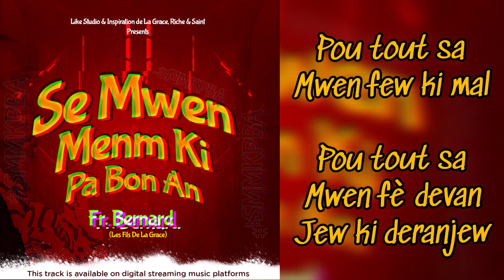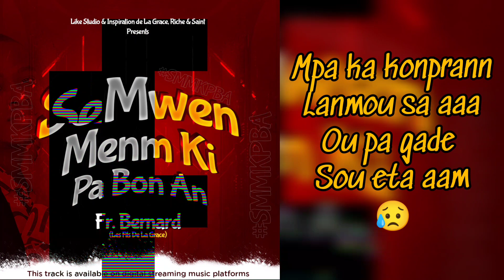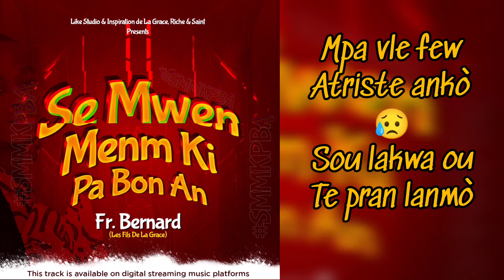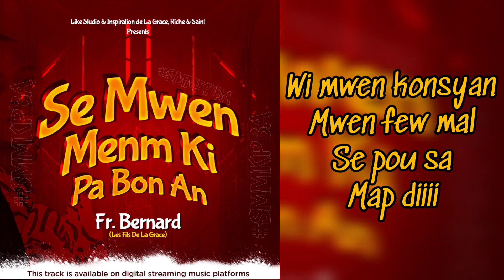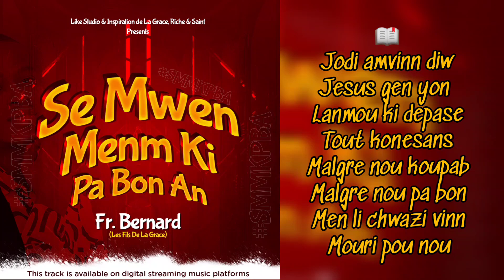Se Mwen Menm Ki Pa Bon An - Fr Bernard LFDG (Official Lyrics Video)